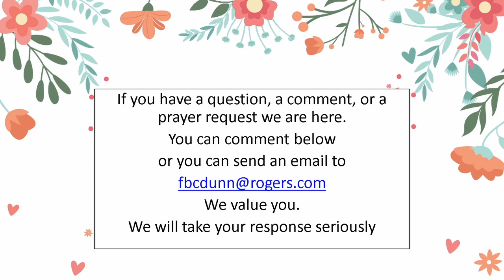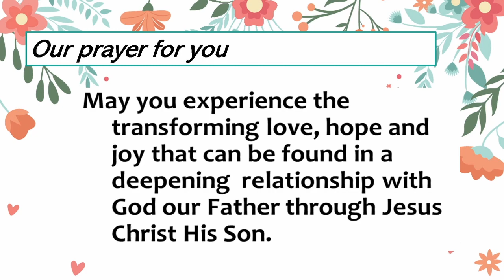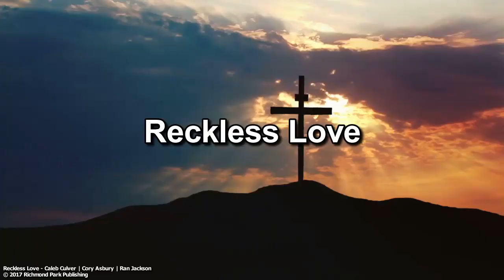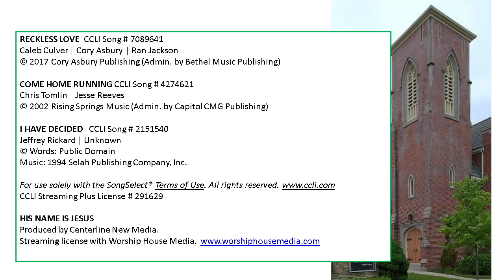Spiritual Success of Your Life. April 30 2023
Pastor Peter preaches from John 3:1-5, Nicodemus comes to visit Jesus.  What makes our lives successful?  What makes a day successful?  What is and what should be the measuring stick of genuine success in our lives?

Children: kids@@dunnvillefirstbaptistchurch.ca